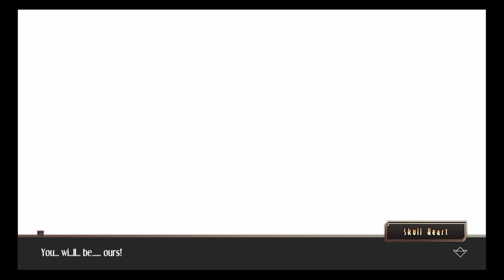Tales Of The SkullGirl (Umbrella´s Story) [Pt 2] | SkullGirls 2nd Encore